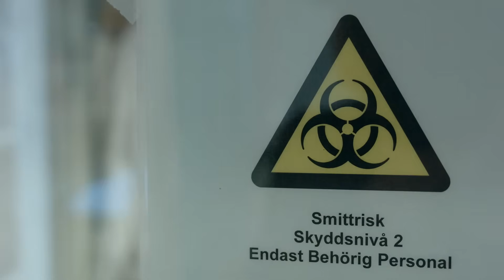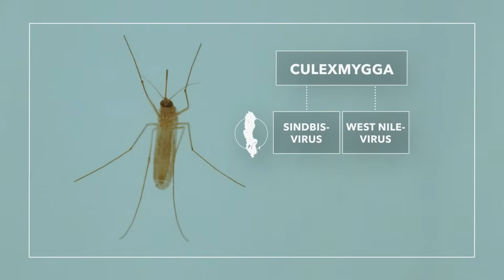Tropiska och farliga virus i svenska mygg?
Kan en av världens farligaste myggburna sjukdomar - denguefeber - komma till Sverige? Tropiska virus och sjukdomar är på väg via mygg mot Sverige. Vi har redan ett sådant virus i landet: sindbis-viruset som sprider Ockelbosjukan. Med klimatförändringar och spridning av nya myggarter som den asiatiska tigermyggan väntas fler virus dyka upp.

Men vad krävs för att fler virus ska få fäste och etablera sig i Sverige, och klara den svenska vintern? Jenny Hesson, forskare i arbovirologi vid Uppsala universitet, bedriver fältstudier, odlar mygg och studerar virus som orsakar denguefeber, West Nile-feber och chikungunya.

Hur oroade bör vi vara för nya farliga tropiska sjukdomar?

0:00 In i mygglabbet
1:09 Olika myggarter sprider olika virus
3:14 Högrisklaboratoriet – biorisknivå 3

Sverige forskar - Ett vetenskapsprogram i kortformat med fokus på aktuell svensk forskning. Se forskare i laboratorier och andra forskningsmiljöer och hör dem själva berätta om sina resultat. Lär dig mer om allt från robotar och mygg till lamporna på din arbetsplats.